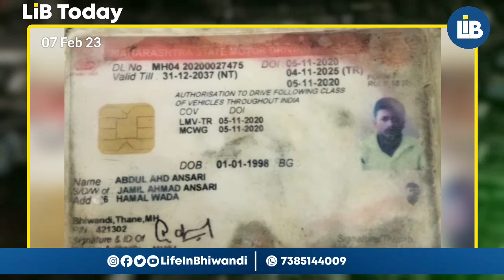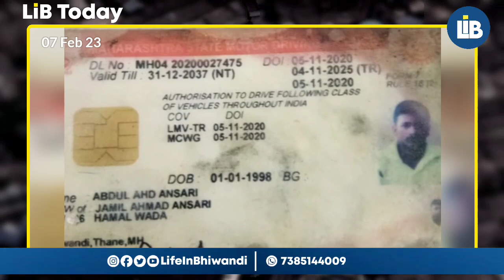07 February Top News | 2 jagho par Aag | Maharashtra sarkar par lage Aarop